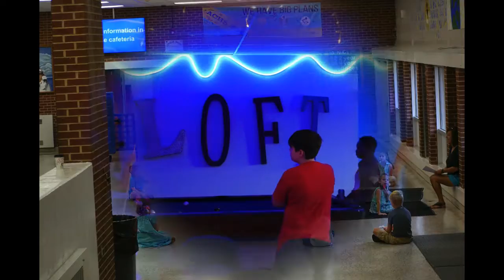Changing Your Mindset - January 1, 2017